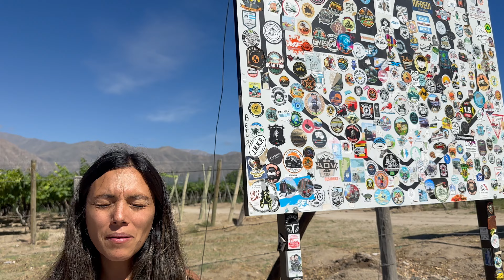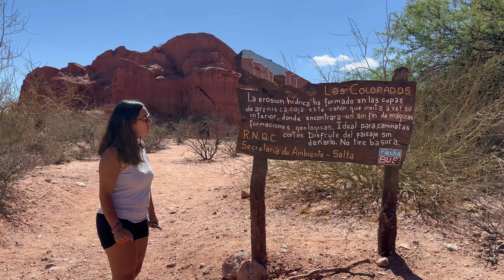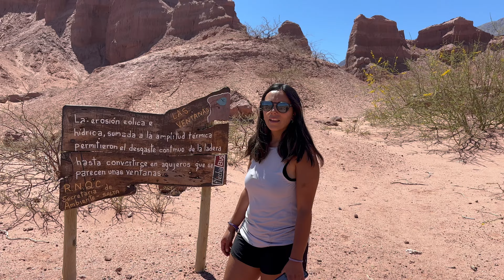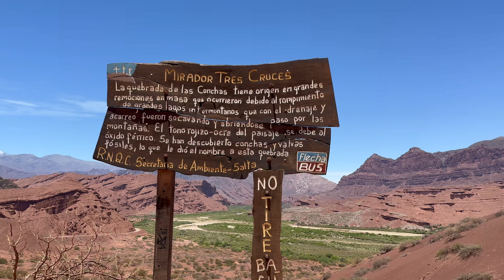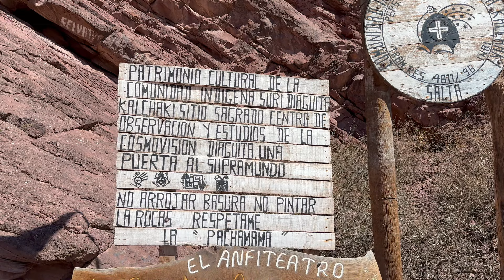QUEBRADA de las CONCHAS. CAFAYATE - SALTA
Lo que TIENES que conocer en Cafayate y la Quebrada de las Conchas.

Recorremos uno de los puntos Imperdibles de Salta y los Valles Calchaquíes: Los Castillos, El Obelisco, Los Colorados, Los Estratos, El Anfiteatro y la Garganta del Diablo y muchas más geoformas en la Quebrada de Cafayate en la ruta nacional 68.

Apoyáis nuestro trabajo dejando un Me gusta al vídeo. Comentad qué os ha parecido y vuestras dudas. ¡Hasta el próximo vídeo!